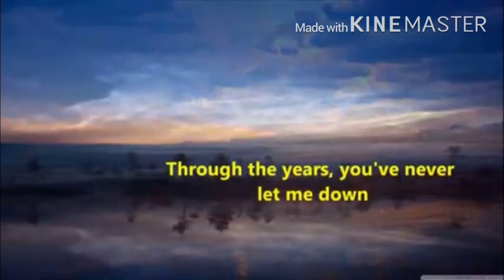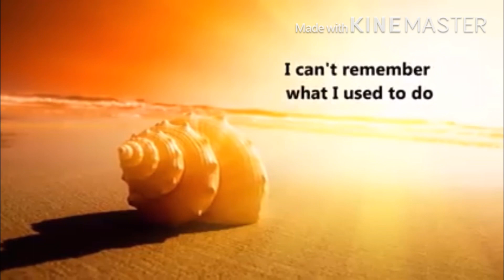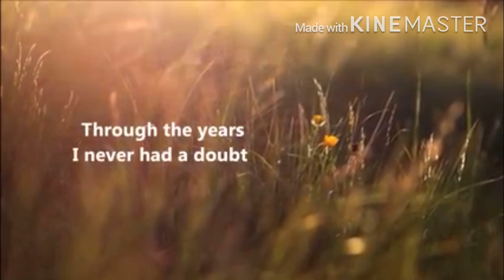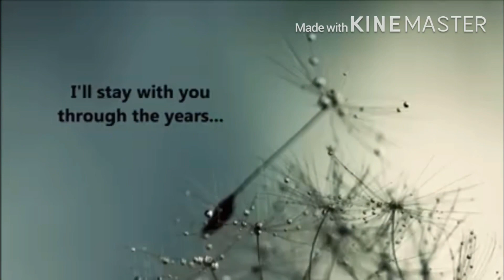RIP Kenny Rogers, Dies at 81 yrs old.Tribute song.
Actor, Singer the Gambler